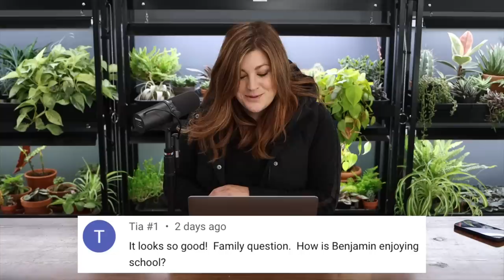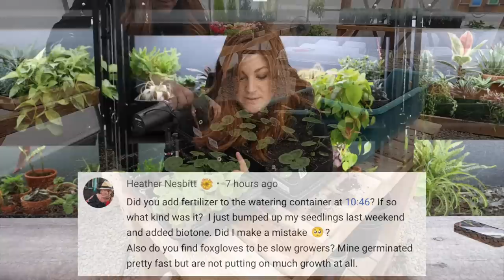Is Youtube Hiding Garden Answer Videos? // How Many Hours Do You Work? // Recap 🌿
Propagating Fig Cuttings, Planting Butterfly Peas & Studio Tidy Up!
Finally Covering Up the Pipes Under the Hartley Sink!
Antique Shopping Day with My Mom & Sister!
Potting Up Geranium & Lettuce Seedlings + Seedling Tour!
Spring Flower Bed Clean-Out in the Rain!